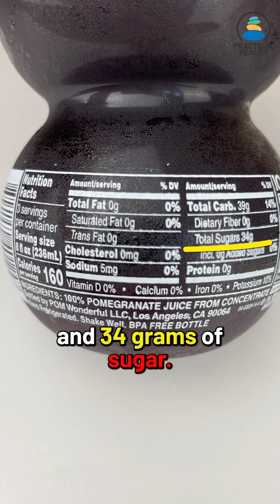Pomegranate Juice and My Blood Sugar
My A1c - 5.4% in Dec 2023, 5.1% in May 2024

Here is the link to the playlist of all my blood glucose tests

And here is another video on our channel on this topic

About the Practical Health channel

 • Sleep - getting asleep and waking up fast, having a great night's sleep
 • Mental Health - enjoying life and staying